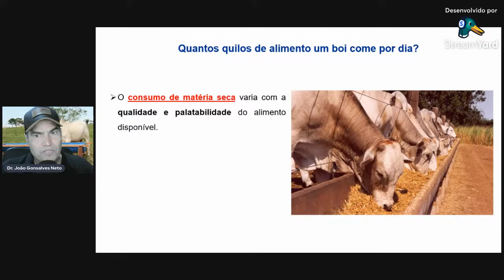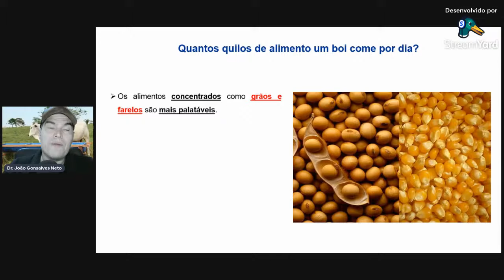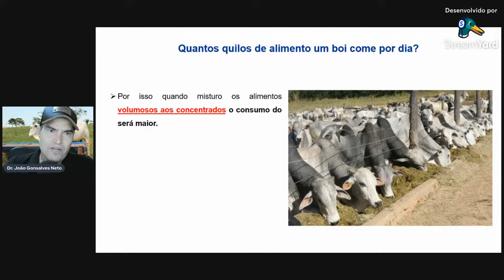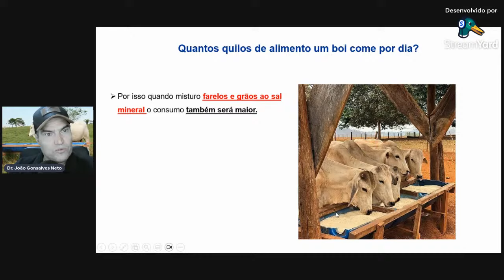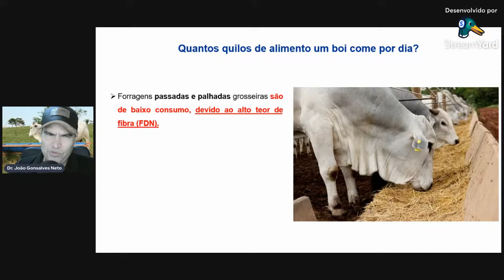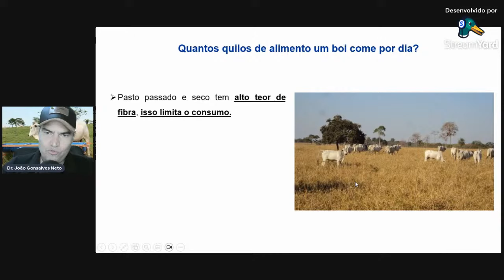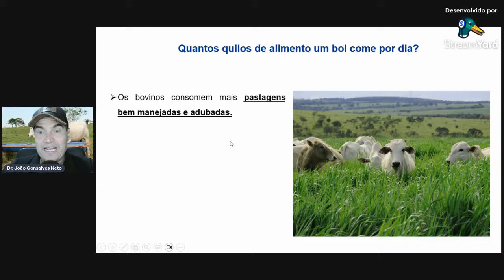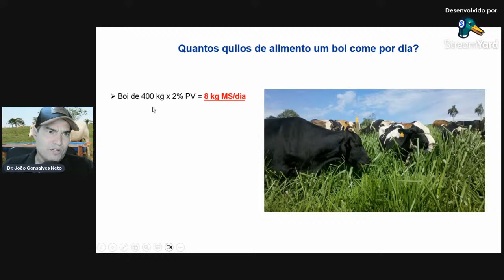Quantos kg de alimento um boi come dia?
Para entrar em contato com o professor (Palestras, parcerias e  treinamentos)

Link da Mentoria de recria e engorda de bovinos

Link da Mentoria de Confinamento de bovinos de corte

Link do Curso Formulação de Ração para bovinos confinados
Link do Curso Formulação de Proteinados e proteico energeticos para bovinos

Link do curso sobre Semiconfinamento de bovinos de corte

Link do curso sobre TIP - terminação intensiva a pasto

Link do Combo Engorda Intensiva de bovinos de corte

Link do Curso Recria intensiva e sequestro de bezerros de corte

Link Nelore - Cria, Recria e engorda da raça Nelore

Link do Curso Gado de cria em bovinos de corte

Link do Curso Como Avaliar bovinos de corte para compra e seleção

Link do Curso Alimentos Volumosos para bovinos de corte e leite

Link do Curso Boas praticas de Manejo de curral

Link do Curso Raças e Cruzamentos em gado de corte

Link do Curso Formulação de Ração para vacas leiteiras

Link do Curso Pastejo Rotacionado e Projetos em gado de leite

Link do Curso Como comprar e avaliar um boa vaca leiteira